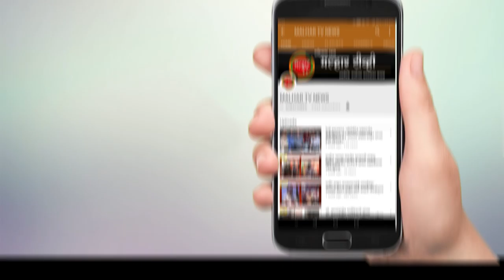निसर्ग चक्रीवादळाच्या तडाख्यामुळे महापालिका हद्दीत ठिकठिकाणी झाडे आणि विजेचे खांब पडले उन्मळून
निसर्ग चक्रीवादळाच्या तडाख्यामुळे पनवेल मध्ये मोठ्या प्रमानात  नुकसान झाले आहे. या चक्रीवादळामुळे पनवेल महापालिका हद्दीतील ठिकठिकाणी झाडे आणि विजेचे खांब उन्मळून पडले होते त्यामुळे नागरीकांची मोठी गौरसोय होत होती.  याची दखल घेत भाजपचे नगरसेवक डॉक्टर अरुणकुमार भगत आणि भाजपनेते प्रशांत कदम यांनी कामोठे येतील या ठिकाणची पाहणी करुन रस्ता मोकळा करुन घेतला त्यामुळे येतील नागरीकांनी त्यांचे आभार मानले. तसेच नविन पनवेल सेक्टर ३ सिडको गार्डन जवळ ट्रान्सफॉरमर आणि विजेचे खांबांवर झाड पडली होती. हे समजताच नगरसेवक संतोष शेट्टी यांनी त्वरित घटनास्थळी जाऊन एमएसईबी शी संपर्क करुन पाठपुरावा केला त्यामुळे आज वीज पुरवठा सुरू झाला व तसेच रस्त्यालगत असलेली मोठी झाडे कापण्यात आली त्यामुळे नागरीकांची होणारी गौरसोय टळली